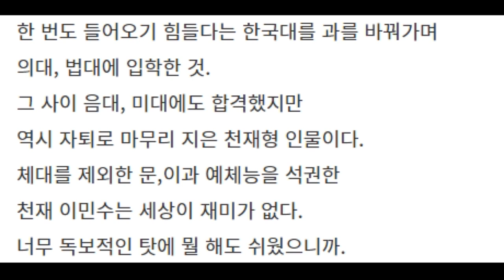[어게인 마이 라이프] 3회 예고편 분석 | 비밀클럽 멤버가 된 희우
[어게인 마이 라이프] 3회 예고편 분석
비밀클럽 멤버가 된 희우의 진짜 목적은??